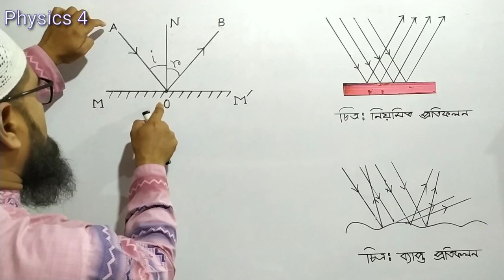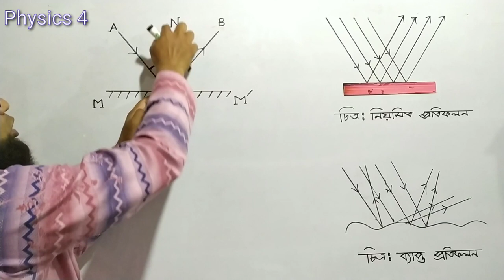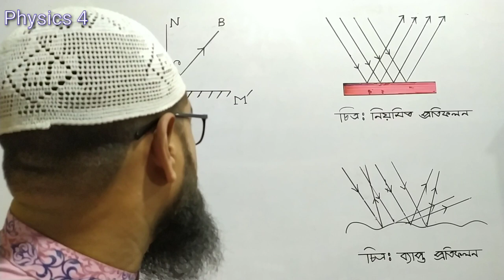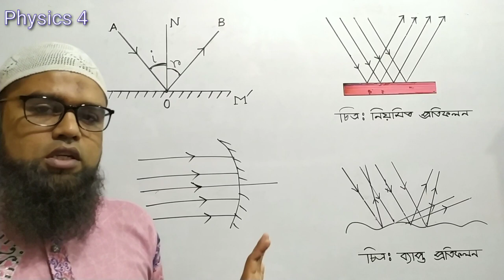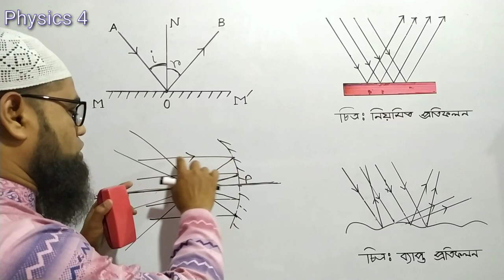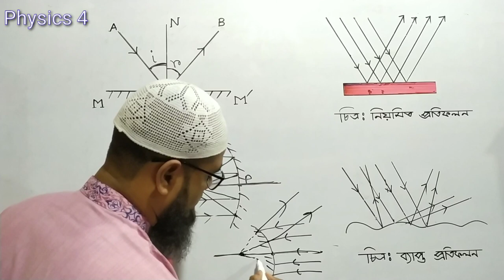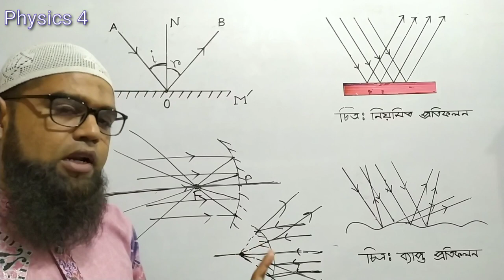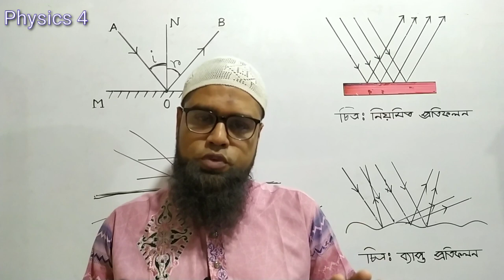নবম-দশম শ্রেণির পদার্থ বিজ্ঞানের ৮ম অধ্যায় : আলোর প্রতিফলন। ssc physics। chapter 08।। Manik Sir.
নবম-দশম শ্রেণির পদার্থ বিজ্ঞানের ৮ম অধ্যায় : আলোর প্রতিফলন। এই  অধ্যায়ের সব টপিকস গুলোকে ধারাবাহিকভাবে আলোচনা করা হবে। এই অধ্যায়ের গুরুত্বপূর্ণ টপিকগুলো হলো -আলোর প্রতিফলন, প্রতিফলনের দুটি সুত্র,প্রতিফলনের প্রকারভেদ : ( ১. নিয়মিত বা সুষম প্রতিফলন এবং ২. অনিয়মিত বা ব্যাপ্ত প্রতিফলন)।,দর্পণ, সমতল দর্পণ, গোলীয় দর্পণ, গোলীয় দর্পণ,গোলীয় দর্পণের প্রকারভেদ : (১. অবতল দর্পণ এবং ২. উত্তল দর্পণ)।